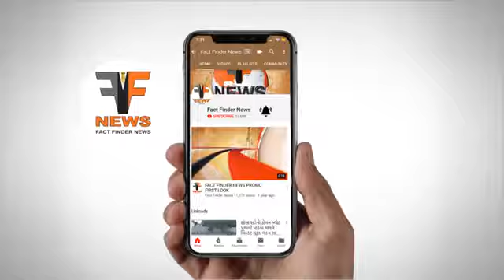Vadodara |FSSE અને GAIL દ્વારા ઉદ્યોગ સાહસિકોની માર્ગદર્શન શિબિર યોજાઇ | Fact Finder News